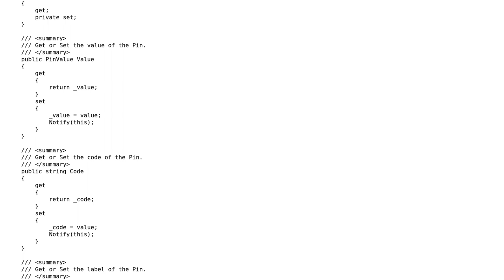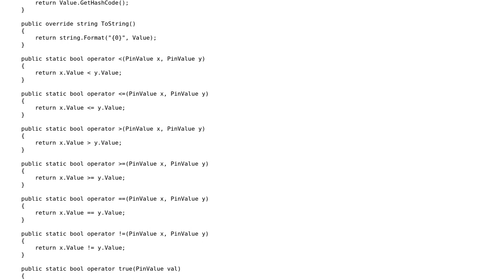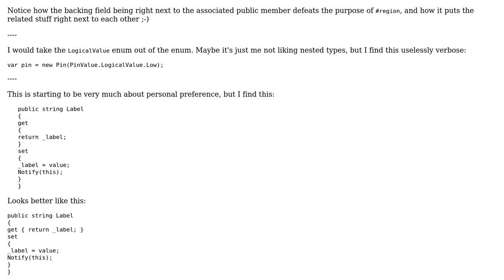Code Review: Class simulating a circuit pin (follow-up)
With thanks & praise to God, and with thanks to the many people who have made this project possible! | Content (except music & images) licensed under CC BY-SA | Music | Images & others | With thanks to user Mathieu Guindon user Gentian Kasa and the Stack Exchange Network Trademarks are property of their respective owners. You are responsible for your own actions.